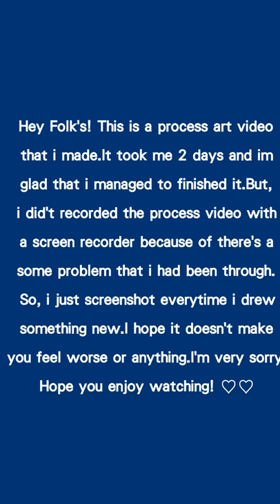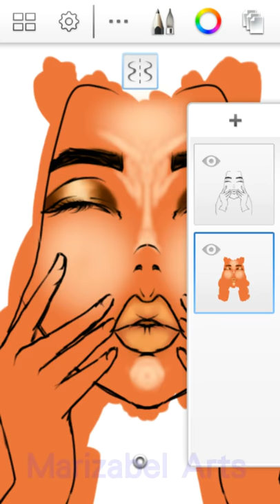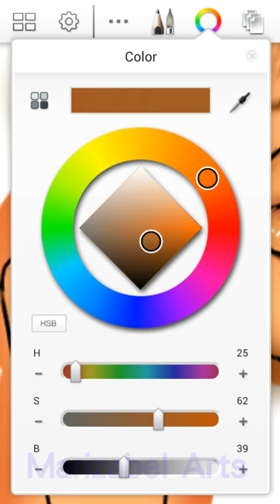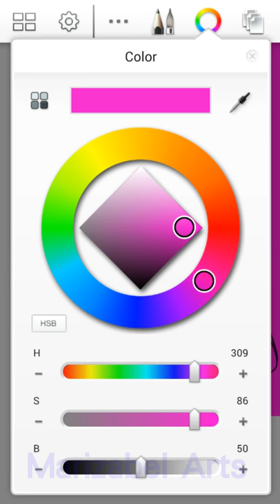【𝗧𝗜𝗠𝗘𝗟𝗔𝗣𝗦𝗘】 Hush In Peace OC | IbisPaint X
Assalamualaikum! Hey guys, gals, folks, etc! I know its been awhile i post another video. But now, im free to make some more because of i already finished my big tests. ( A long time ago 😂) Hope you guys enjoy watching and don't forget to give *A BIG THUMBS UP!* and *SUBSCRIBE TO MY CHANNEL* for more artsy and fun videos to watch!😍❤

 » FOLLOW ME «

» MUSIC CREDIT'S«

» Taska Black ft Ayelle - In your eyes

 Thank you for all of your supports! I really do appreciated for those who helped and supported me from the beginning until now! ❤

 » Love , Mariam Izabel.

 *THIS ARTWORK IS 100% AND OFFICIALLY MADE BY ME. DO NOT DARE TO TAKE IT UNLESS YOU EMAIL OR DIRECT MESSAGES ME TO ASK SOMETHING OR ANY BUSINESS THAT REQUIRES.*

 » *BUSINESS REQUIRY* «